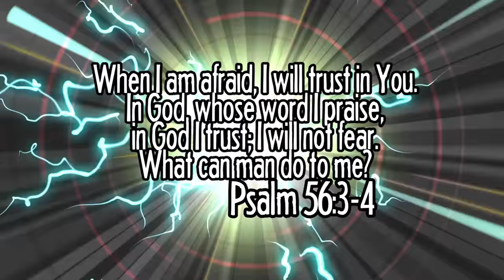DRUMMERTALE 2 | More Undertale Drum Covers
HERE ARE THE PLACES WE CAN BE FRIENDS:
Snapchat! YuBplays